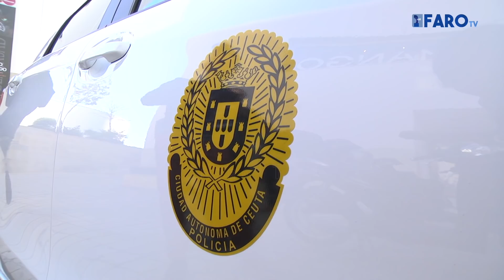La Policía Local de Ceuta dispone ya de su primer coche híbrido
La Policía Local dispone ya de un coche híbrido, el primero que tiene, y dos motos que han incorporado a su flota y que se sumarán a otros más que, en próximas fechas, completarán la plantilla automovilística del área de Gobernación. “Vamos a probar qué resultado da este coche”, ha explicado el consejero Jacob Hachuel durante su presentación oficial. El propósito es incrementar el cupo actual.